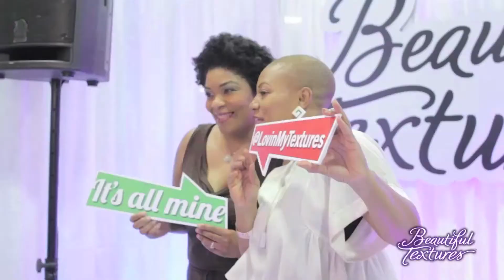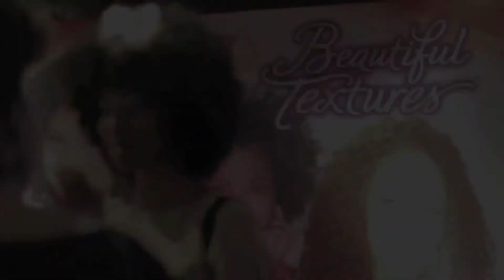Beautiful Textures Sizzle Reel